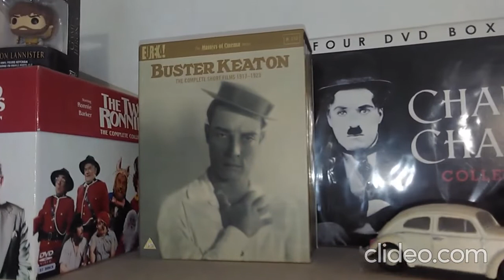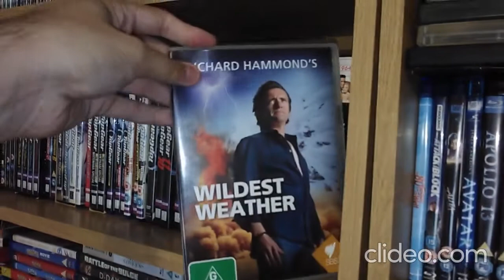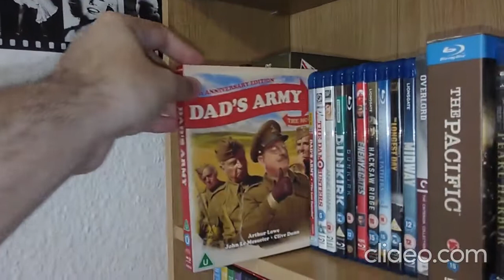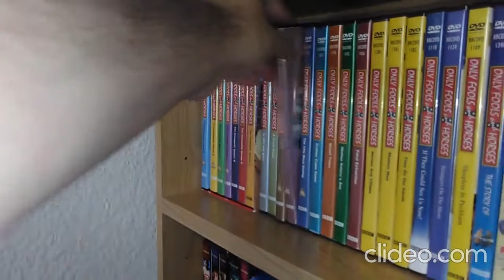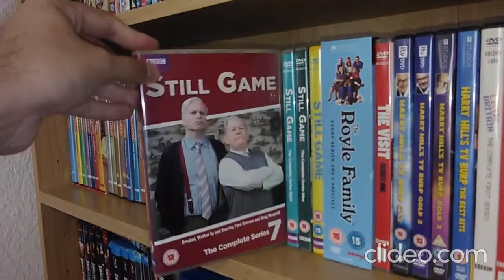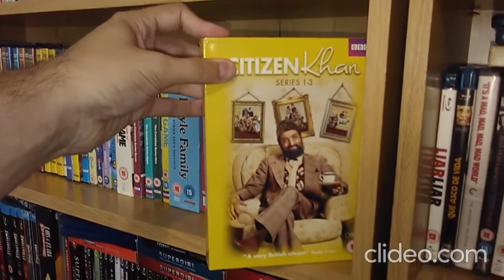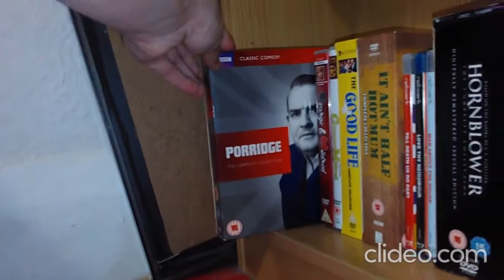Complete Collection 2021 Bookcase 1 Part 1